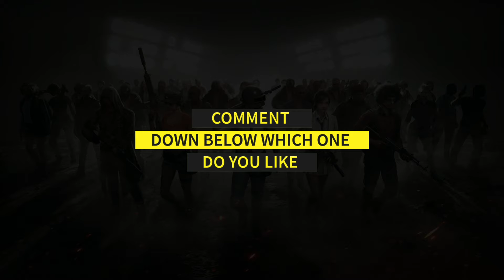TOP 5 GAMING OUTROS [copyright free]DOWNLOAD LINKS IN DESCRIPTION || THE ANIMATOR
Hi Guys,
I upload Motion Graphics Tutorials,
Photo Editing,Logo Designs Tutorials,
Regularly To Watch That Tutorials,

☆☆☆《Important Files》☆☆☆

☆☆☆《Important Links》☆☆☆

[ All Outros Are Copyright Free ]

Bye Bye ...